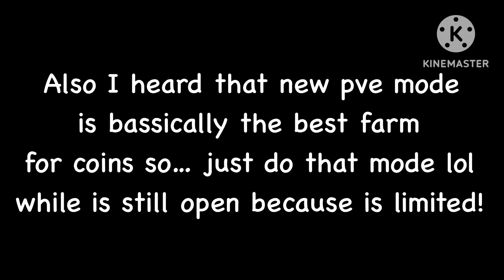How 2 farm pretty much about everything in aut [AUT]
yay video

sub pls :)